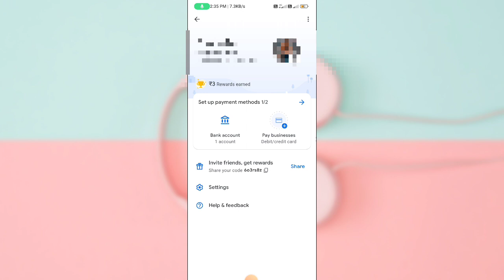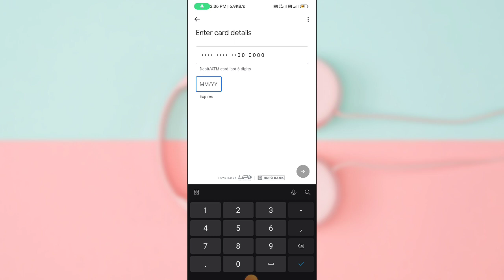Google Pay UPI PIN Change Kaise Kare | How to Change gpay upi pin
how to change google pay upi pin in hindi

Vinod techno